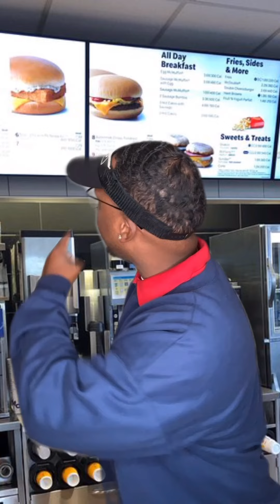How fast food places be Stingy with condiments (In The Hood